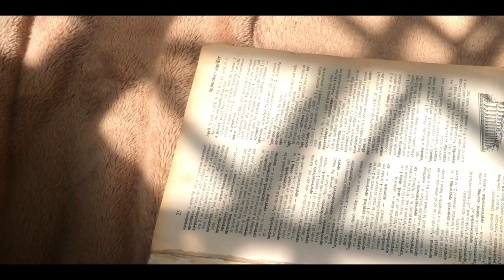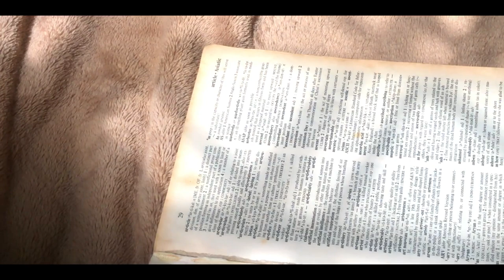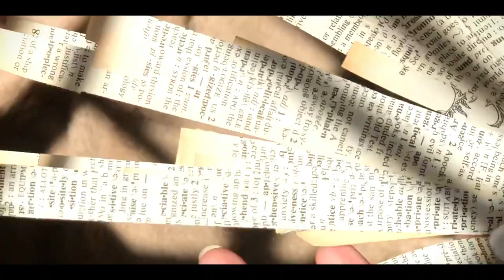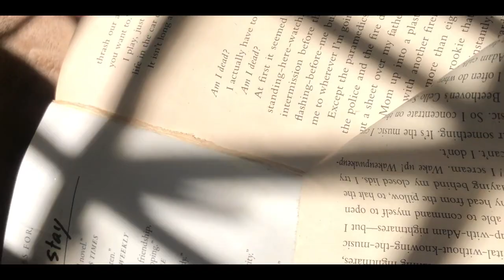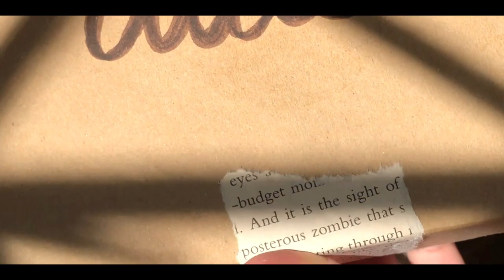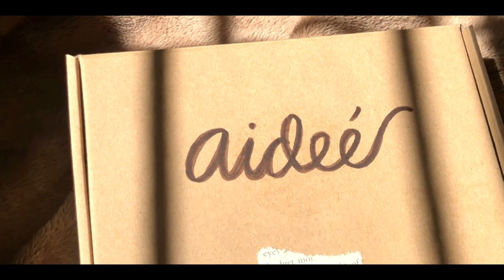— studio vlog 📦 how i pack orders for my small business | philippines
M U S I C :
🎼Coffee Shop Vibes on Spotify:

Pack with me small business
Pack with me shopee
Small business check
Small business
How i pack orders for shopee
Shopee business